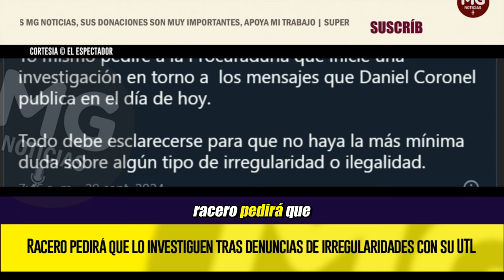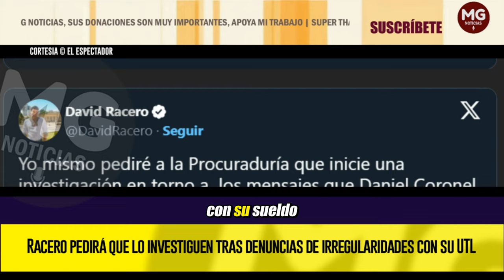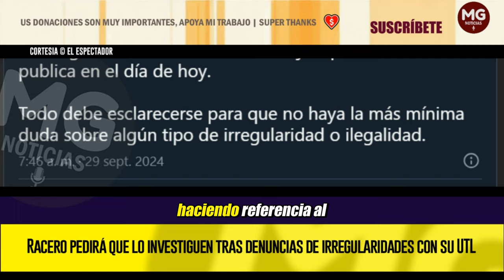DAVID RACERO EN PROBLEMAS ⚡ Pedirá que lo investiguen tras denuncias de irregularidades con su UTL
El representante del Pacto Histórico anunció que pedirá a la Procuraduría y a la Corte Suprema investigar denuncias en su contra por supuestamente haber solicitado parte de los salarios de su equipo y haber asignado personal público a un negocio privado, acusaciones que él rechazó.
EL ESPECTADOR